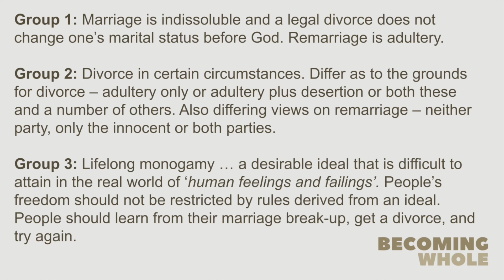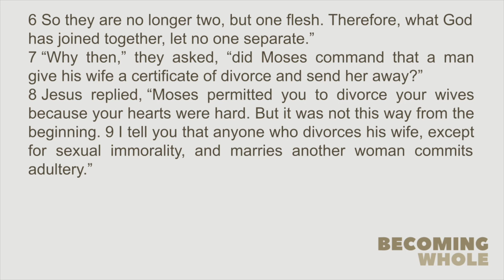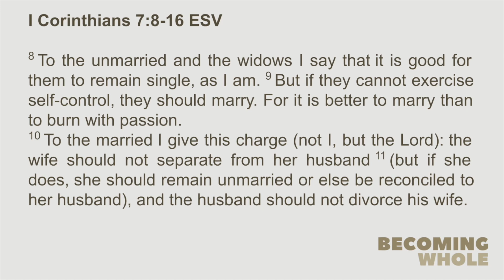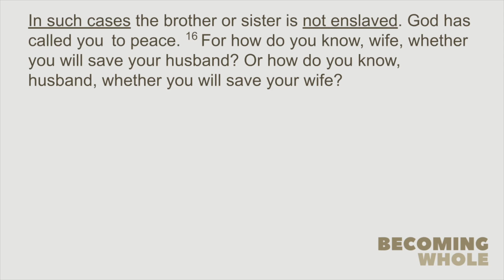9.30am service 1 August 2021 Pastor Lorrie Pfeffer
Join us for sermon 2 in the 'Becoming Whole' series, looking at what happens when the Marriage Covenant breaks down.